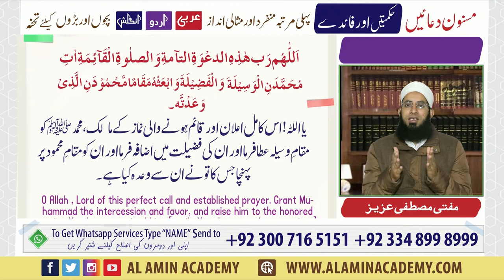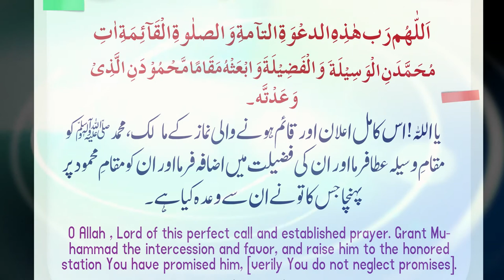Azan ke bad ki dua By Mufti Mustafa Aziz Al-Amin Academy (14)